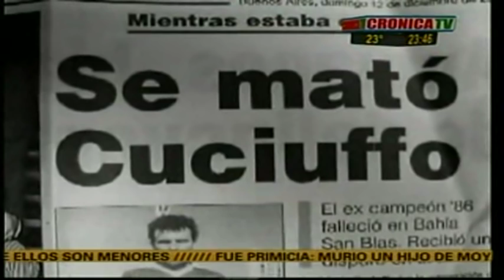TRAGEDIA DE FAMOSOS -CRONICA TV - jose luis cuciuffo (109 PARTE)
jose luis cuciuffo